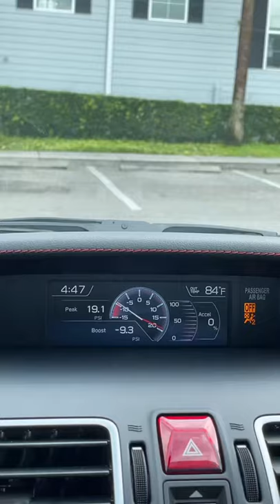What we love about the Subaru WRX STI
What we love about the subaru